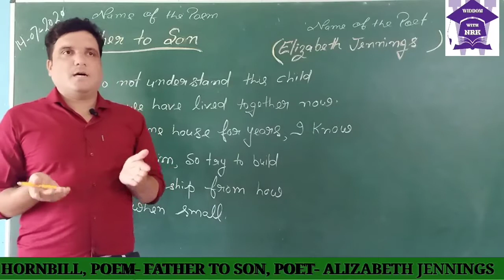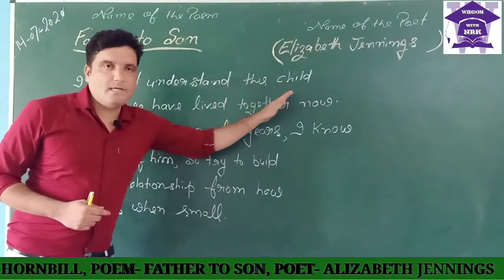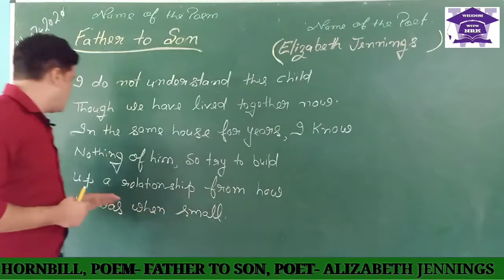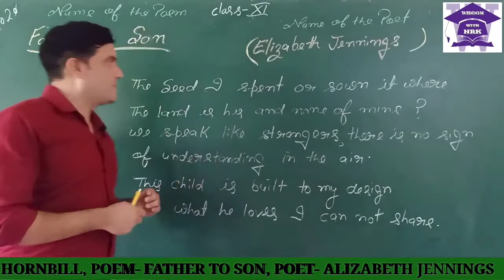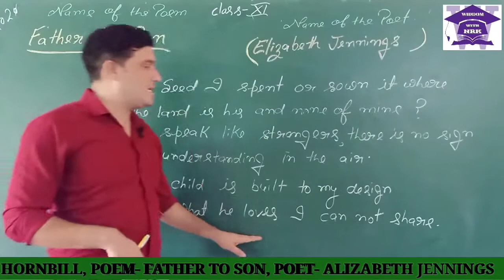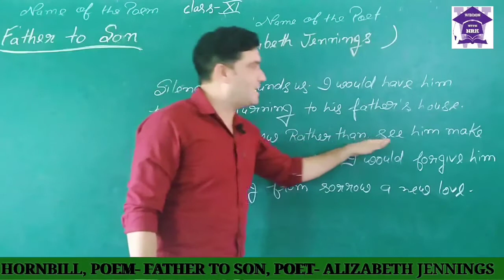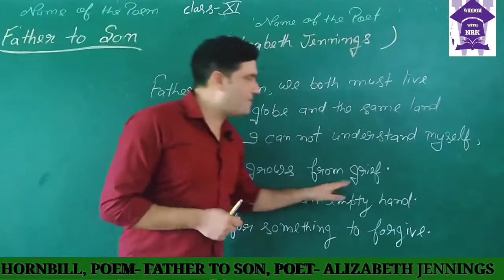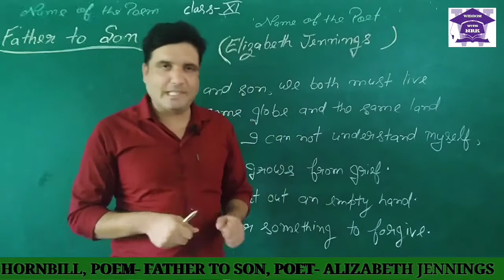FATHER TO SON POEM CLASS 11TH || BOOK HORNBILL, POEM FATHER TO SON,POET ALIZABETH JENNINGS, CLASS 11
Here is the Line to line explanation of the poem Father to son class 11 book Hornbill by Parvez Alam.In this video we tried to explain in front of you all about this poem in a very easy way.Fully expained of this poem .I tried to cover up all the typical words with the easy meaning of them. in this vedio I explained to this poem for the students in a fascinating way that the students can find all over material about this poem.Having watched this video I hope there will not be a single word which is far from the students minds.Through this video I tried to give all about of this poem and I mainly focused  regarding to the examination.During this pandemic all the students will get the profit of this chapter in a smooth way .